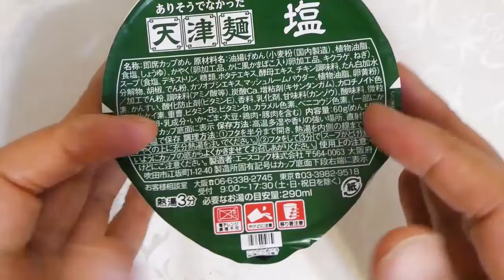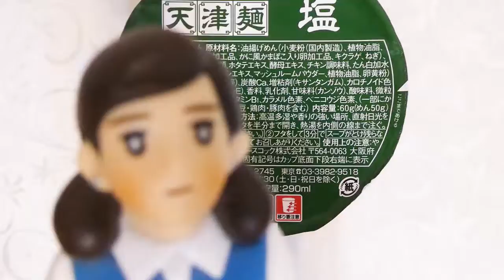エースコック ありそうでなかった天津麺 塩 食べてみた (カップ麺日記 No.1307)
チキンをベースにホタテの旨みを利かせた中華風あんかけ塩スープです。滑らかで歯切れの良い麺＆具材はかにかま入り大判玉子、卵、キクラゲ、ねぎ。〔税抜き193円〕